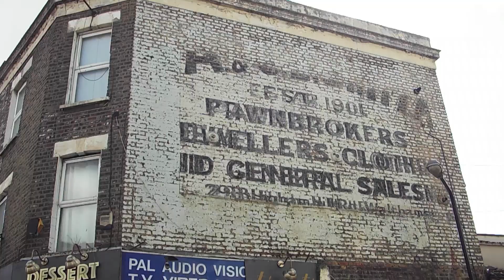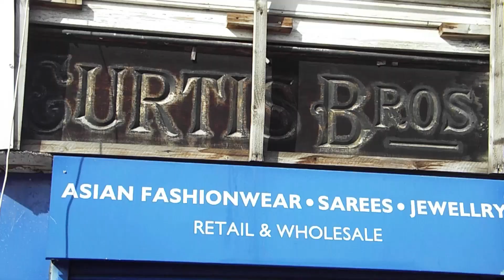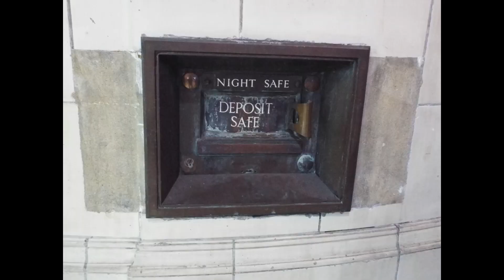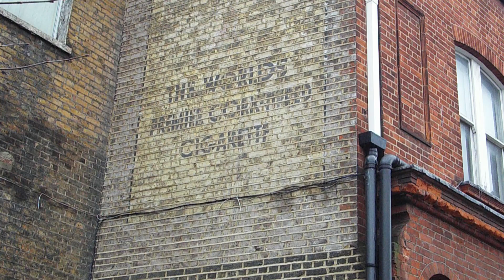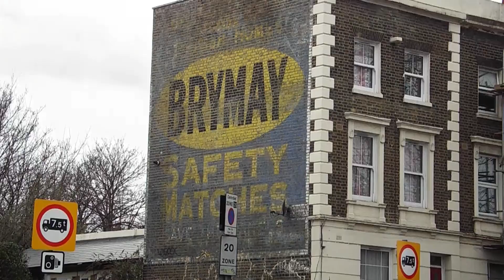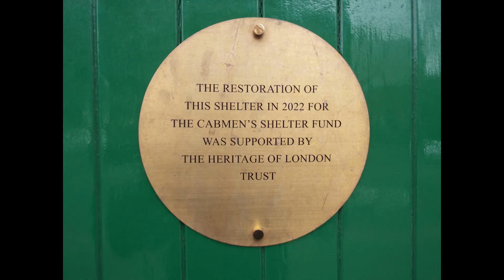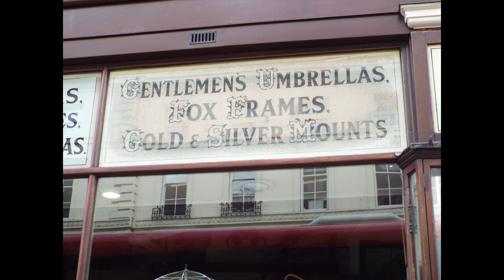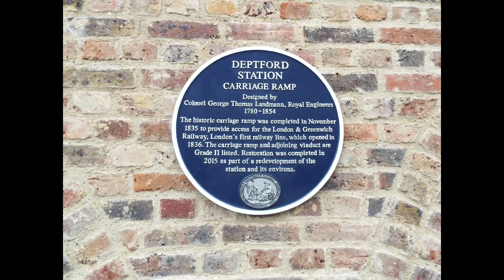Old store signs London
Before 1880 there were no street signs in London because the masses could not read or write. Gradually, however, they began to appear on the streets of the city.Their study tells us a lot about how the people of that time lived their nationality their interests change in the morals and customs in the mentality of the inhabitants of the city